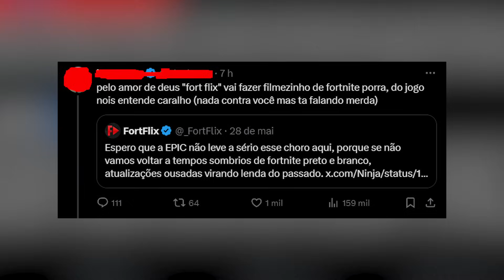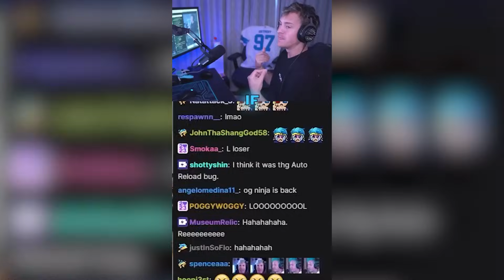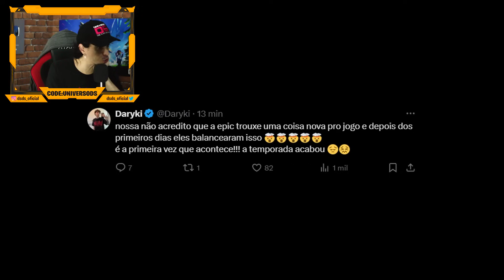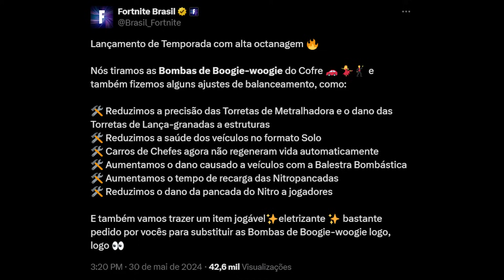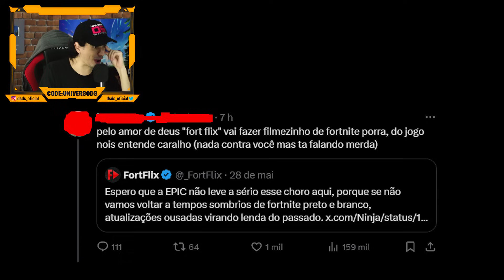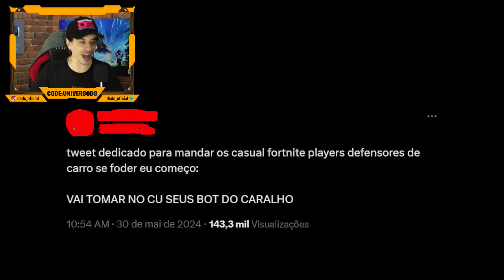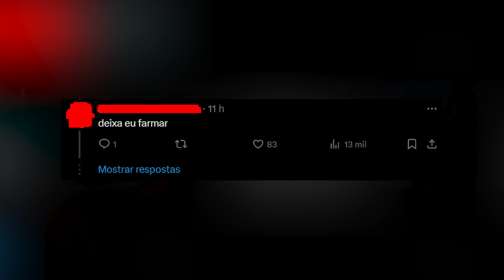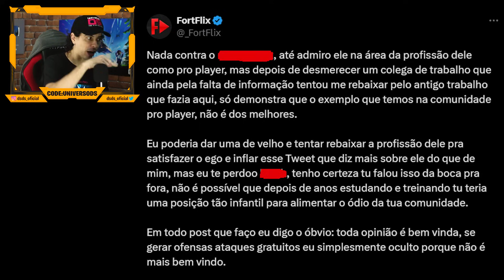TRETA NA COMUNIDADE - PRO PLAYERS ESTÃO INDIGNADOS COM O FORTNITE